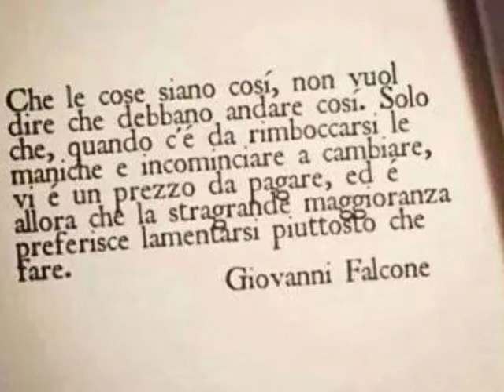GIOVANNI FALCONE - un video di Alessio Lo Re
Video su Giovanni Falcone realizzato da Alessio Lo Re (III A, Liceo Artistico "A.Musco" CT)